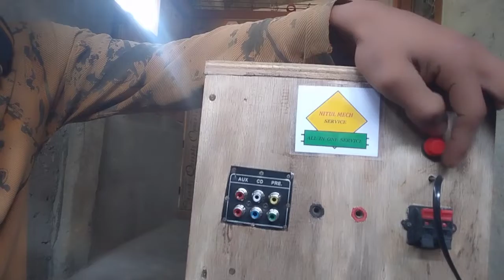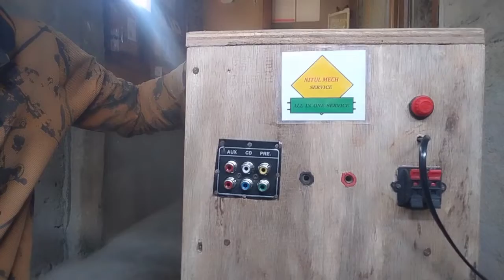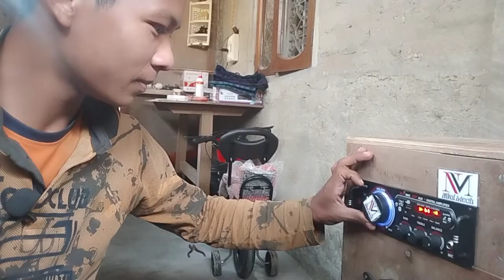Home made DJ | How to Make DJ At Home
DISCLAMER.

COPYRIGHT ACR 1976, ALLOWANCE IS MADE, FOR FAIR
USE FOR PURPOSES SUCH AS CRITICISM, COMMENT, NEWS
 REPORTING, SCHOLARSHIP, ROSTING VIDEOS, REACTION
VIDEOS, TECHINCAL VIEOS, TIPS & TRICKS, AND RESEARCH